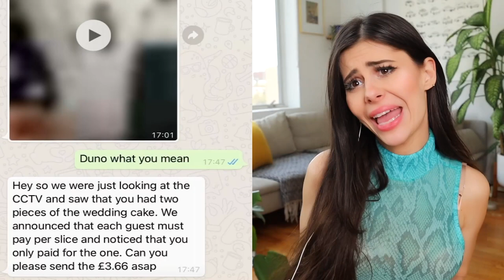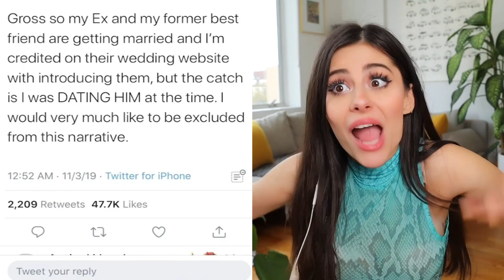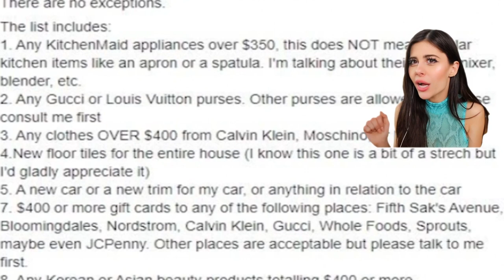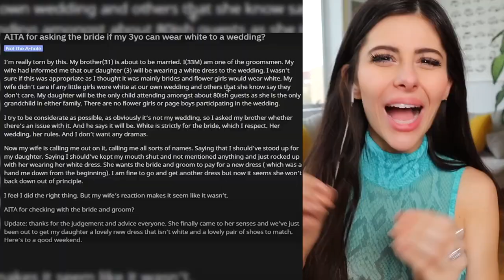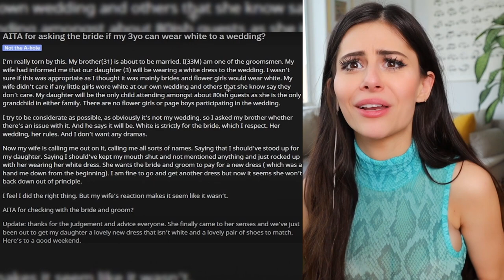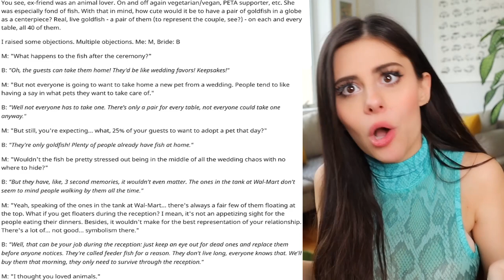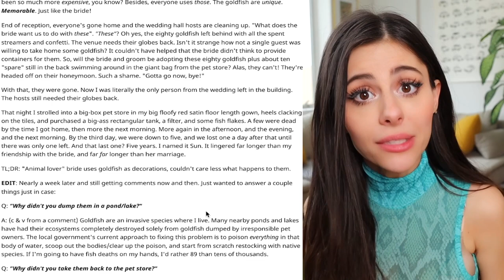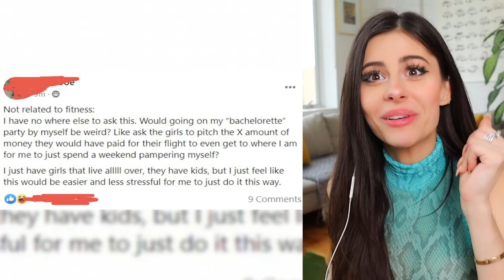Bridezillas : Entitled Brides that don’t deserve to get married